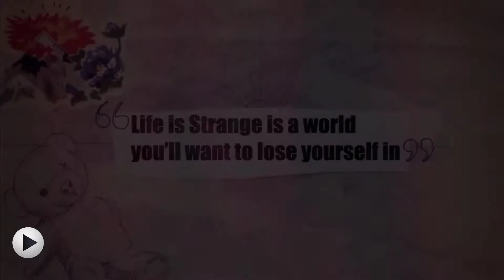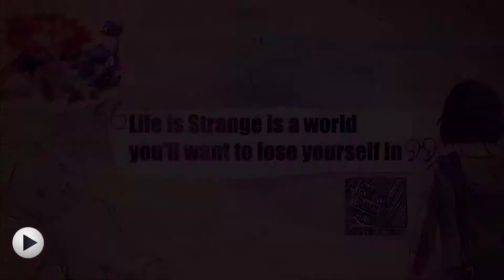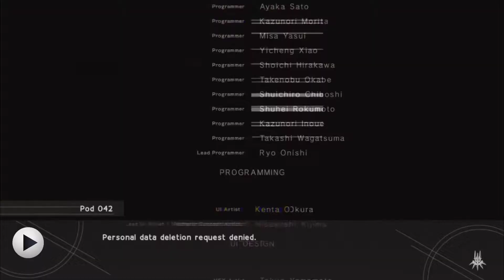5 MOMENTOS EMOCIONANTES EM GAMES!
Preparamos uma lista especial com momentos emocionantes nos games! É comum se emocionar em games!

- Press Start Group 2019
Lista: Sérgio Henrique e Shane Iseah
Narração e edição: Sérgio Henrique
Tipo: Lista